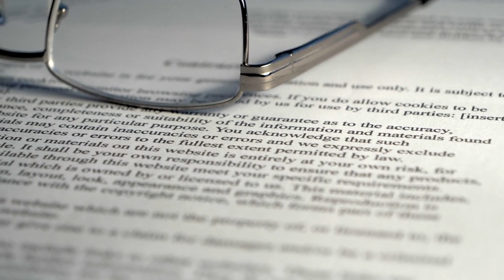Nio Stock Analysis and Predictions [April] - China Gives Full Access To Audit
Nio Stock Analysis and Predictions [April] - China Gives Full Access To Audit (nio). Nio is one of the greatest companies on the stock market. Nio stock and other chinese stocks will soon take over the clean energy sector. We at financial health focus on nio stock predictions and we do nio stock analysis. We also discuss 蔚来 and nio houses. You will get the latest nio news today on this channel. Nio latest news is hard to come about since it is a chinese company. We report what nio today did, its nio factory, and nio stock price prediction 2021 and nio q2 2021. We also do nio earnings and how and if nio stock today will cause a nio shut down.